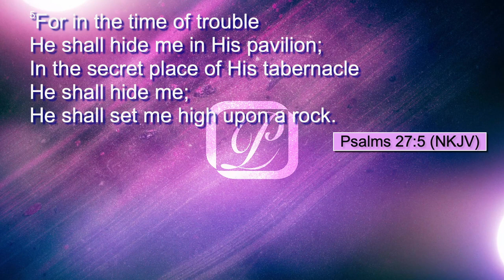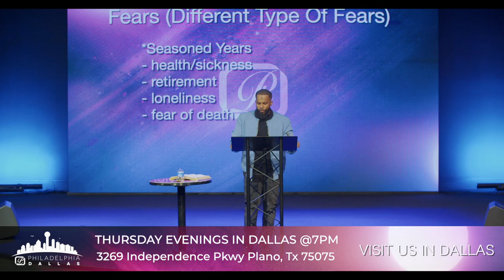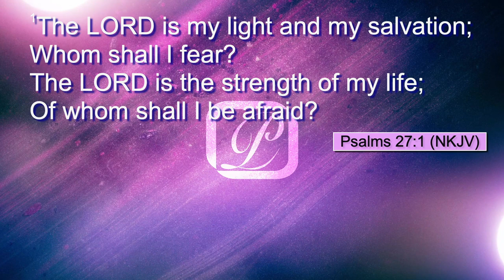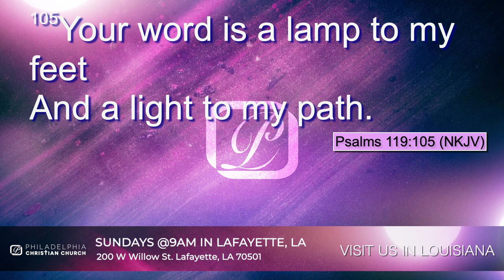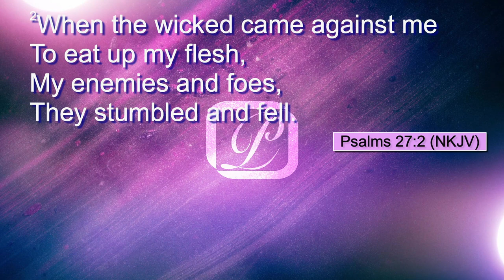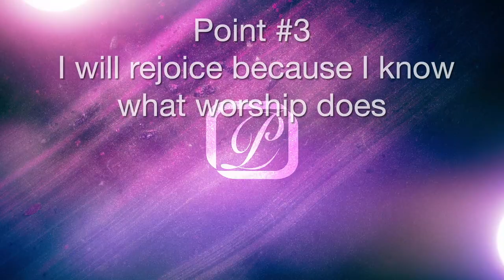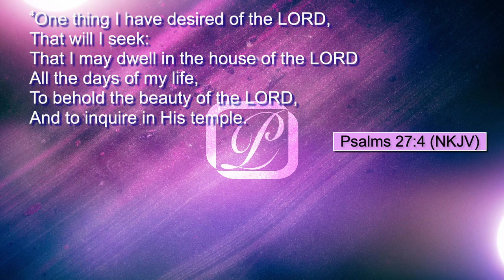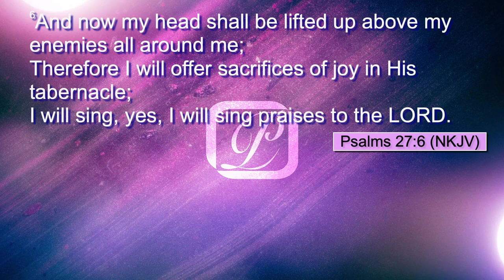Fear Who? I'm Covered - Minister Bryant LeBlanc